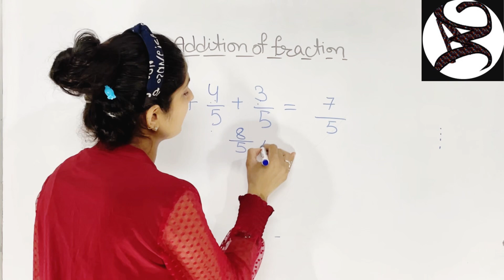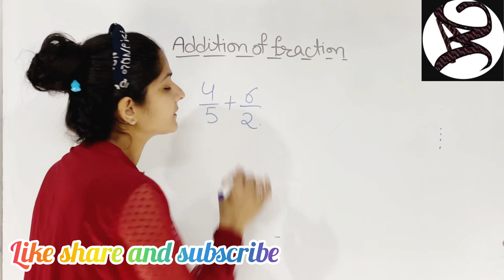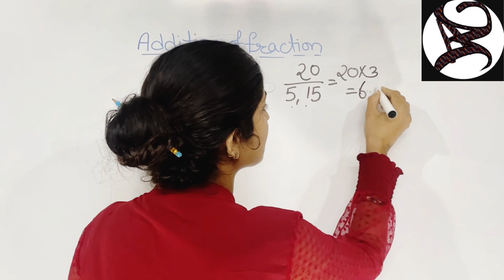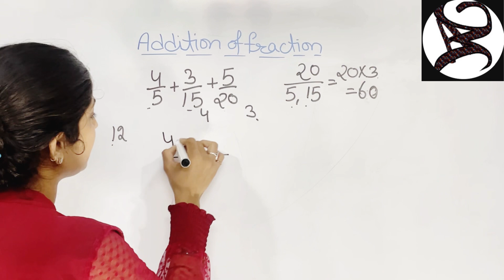Addition of Fractions in Easy Way || भिन्न को जोड़ने का आसान तरीक़ा